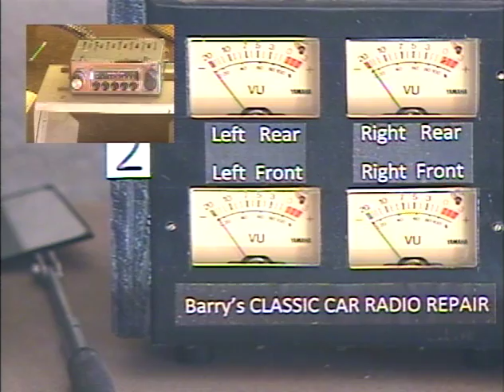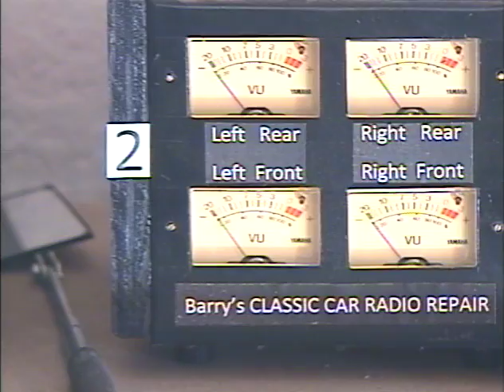Barry's 8 Track Repair - 1958 MGA Coupe AM Radio Conversion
I DON'T SELL COMPLETE UNITS, BELTS, PARTS, CONNECTORS OR OFFER REPAIR ADVICE!